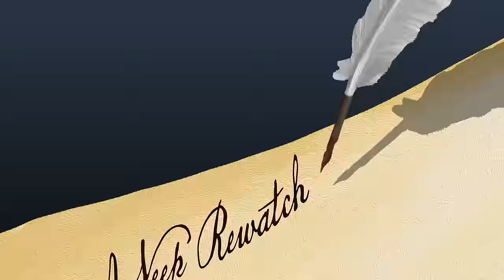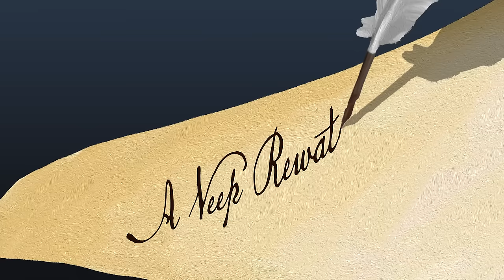A Conversation with Hugh Laurie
The wonderful, talented and handsome Hugh Laurie OBE CBE joins us in studio to talk about Veep as well as a bunch of other stuff. A true gentlemen and one we loved to spend time with.